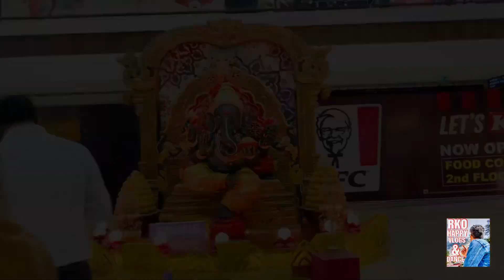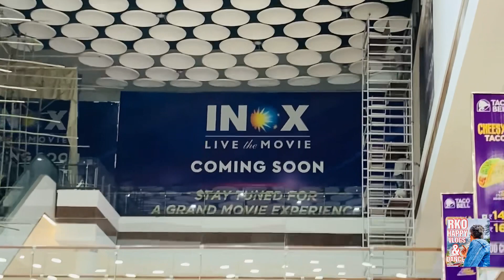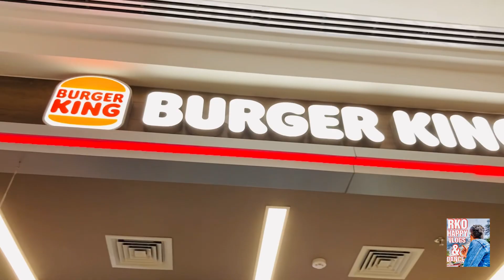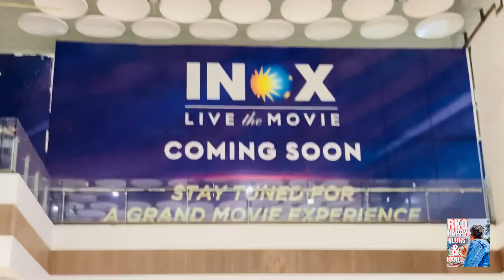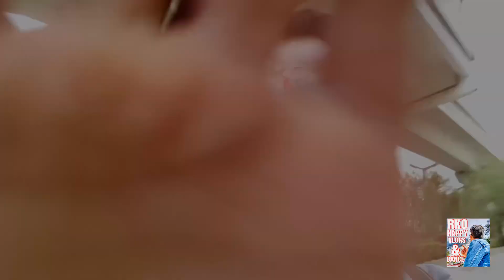New Pacific Premium Mall | Jasola Apollo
Hello Friends,

This is my Vlog of a New Opened Pacific Premium Outlets Mall of Jasola Apollo Metro Station.
Which was Opened 27th Of Feb, 2023
And
You will see so many things Outlets, Brands, Eating Food Court and INOX Cinema…
Moreover, I'll definitely make one more Vlog on it so, Till now watch this and wait for next one.

All Video Making From
IPHONE SE

Then,

Watch my Amazing Vlog and Dance Videos  More and More Unexpected way and try to Learn something from Videos.
And
Tell me your favourite Part and you can write down that in Comment Section.
Then, I'll try to Bring that More better way to show you in Vlog
So, Keep Watching my Amazing Vlog
and
Su pport me More and More...

Take Care
Good Bye
And
Jai Hind...